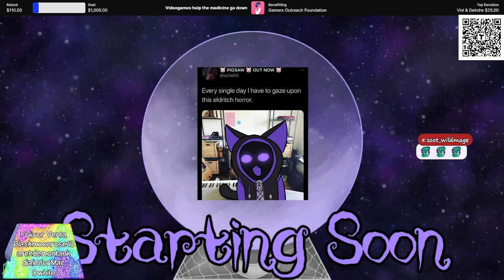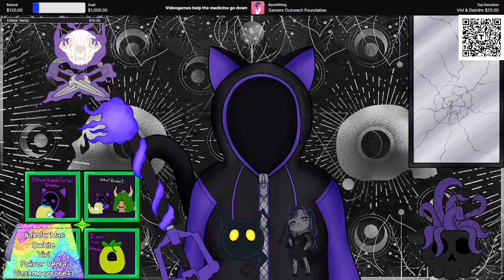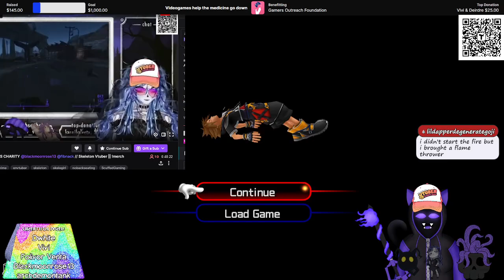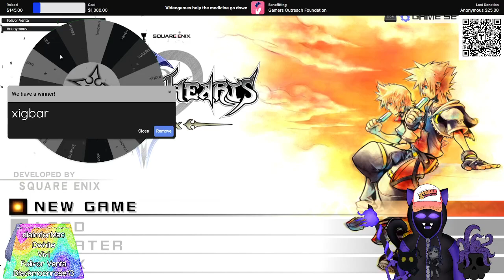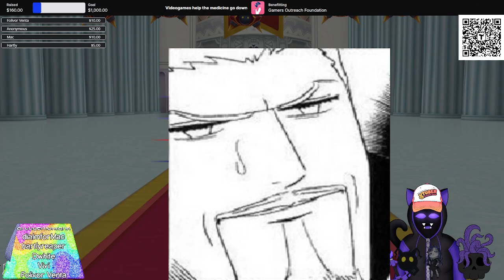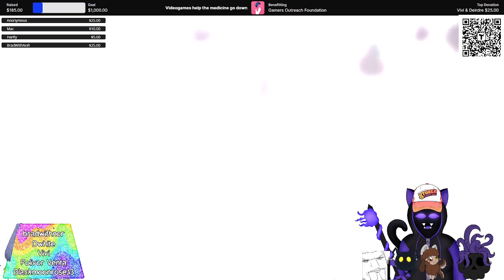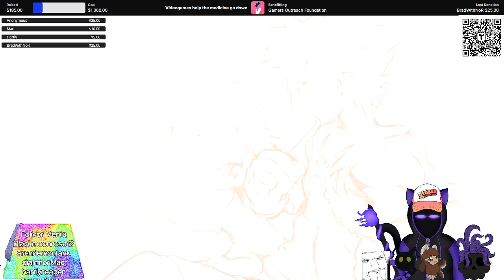Vtuber Summer Slam Gamers outreach day 2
Vtuber Summer Slam an event under Gamer's outreach, where we raise funds to provide video games and entertainment for kids. This was a previous event and I am so tired from it now.